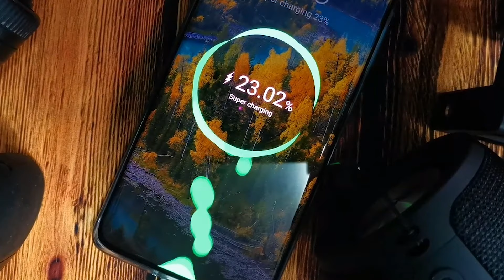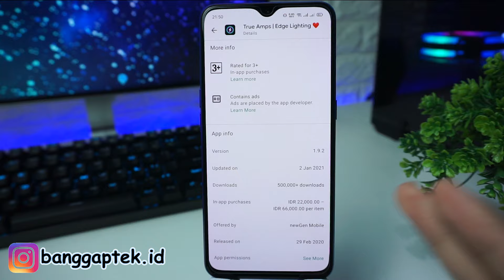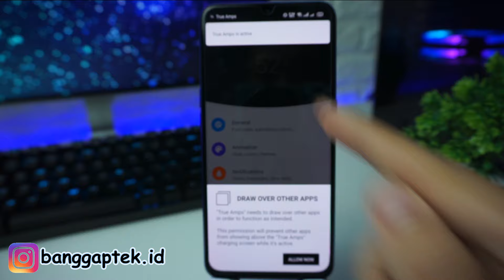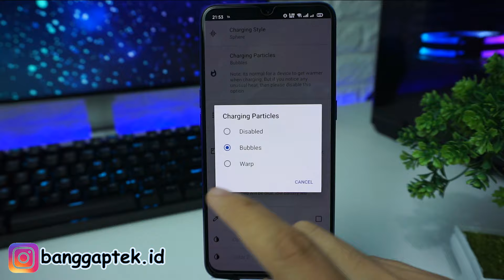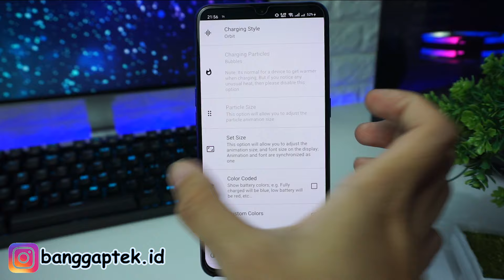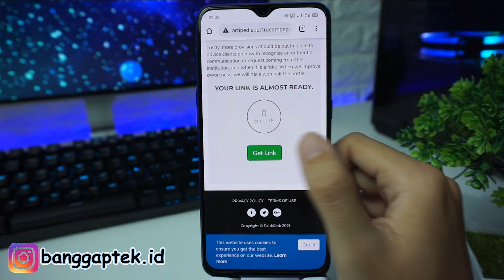Cara Membuat Efek Animasi Charging di Semua Android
Di video ini gua buat tutorial cara membuat efek animasi charging di semua android. Biar handphone kalian makin terlihat keren!